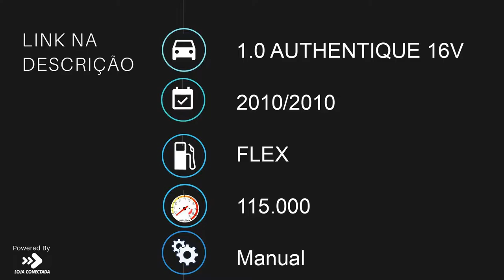RENAULT SANDERO - 2010 - Presidente Prudente/SP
Dados do Veículo
Veículo: RENAULT / SANDERO 1.0 AUTHENTIQUE 16V
Ano: 2010/2010
Combustível: FLEX
Portas: 4 PORTAS
Câmbio: Manual
Cor: PRATA
KM: 115.000

✅ Air Bag
✅ Alarme
✅ Ar Condicionado
✅ Ar Quente
✅ CD e MP3 Player
✅ CD Player
✅ Computador de Bordo
✅ Desembaçador Traseiro
✅ Direção Hidráulica
✅ Freio ABS
✅ Rádio
✅ Rádio e MP3
✅ Retrovisor Fotocrômico
✅ Travas Elétricas
✅ Vidros Elétricos
✅ Volante com Regulagem de Altura
✅ Limpador Traseiro
✅ Trio Elétrico
✅ Entrada USB
✅ Distribuição Eletrônica de Frenagem
✅ Cartão SD
✅ Bluetooth
✅ Porta Copos
✅ Trava Elétrica Central
✅ Direção Elétrica
✅ Engate
✅ Rádio USB
✅ Retrovisor Retrátil
✅ Som Original